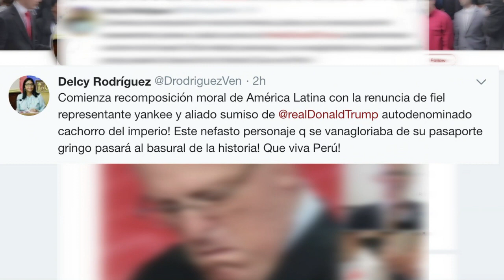Congreso debatirá renuncia de Kuczynski, chavismo celebra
Tras la renuncia del presidente peruano Pedro Pablo Kuczynski el miércoles, el Congreso anunció que debatirá su dimisión el jueves y decidirá si la acepta el viernes mientras en Venezuela el chavismo se burló de la eventual salida del mandatario.